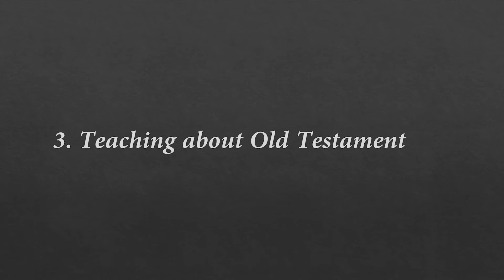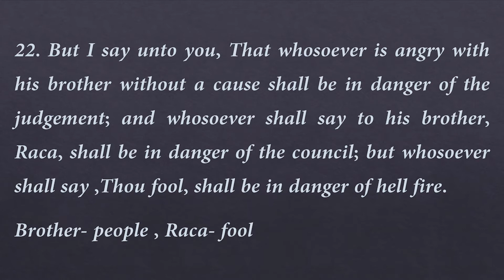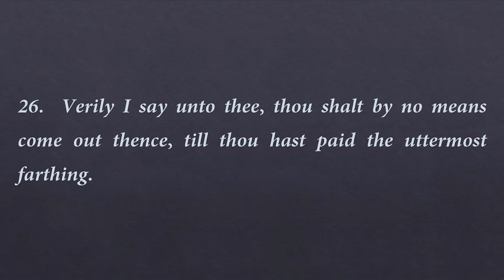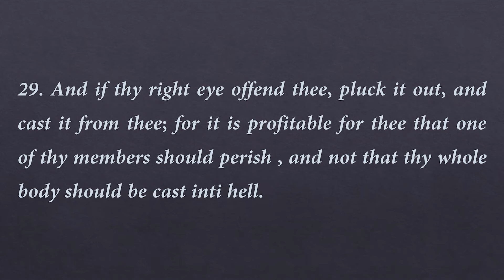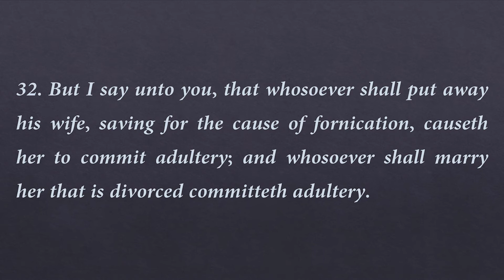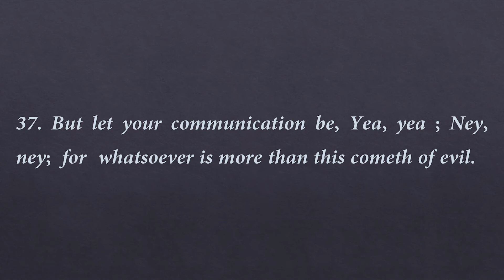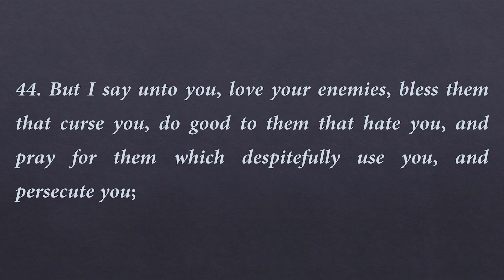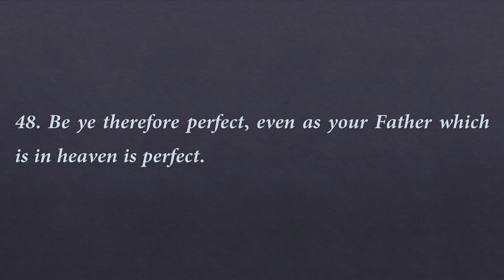Sermon on the mount in Bengali, Part-2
These principles are taken from The St. Matthew, chapter-5, The New Testament, The Bible. These principles are subjected to the disciples sitting on a mount.
, The Gospel of St. Mathew, The Sermon on the Mount, chapter-5 , Part-2
, The Gospel of St. Matthew, The sermon on the mount, chapter-5, Part-1